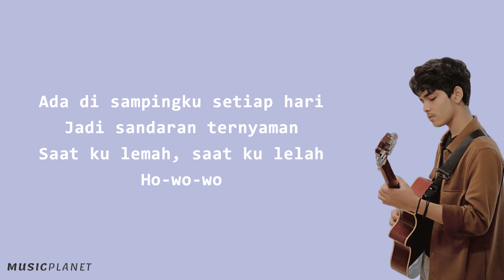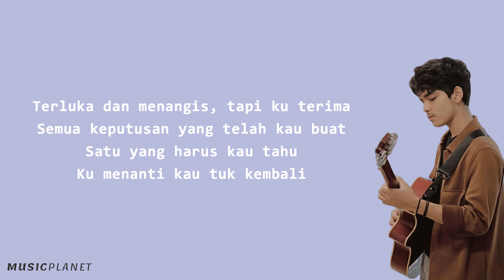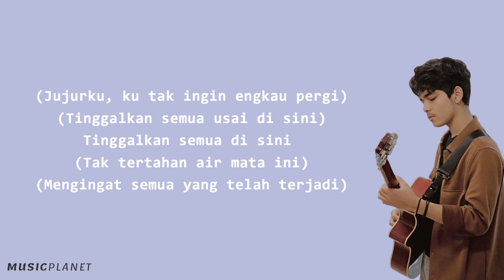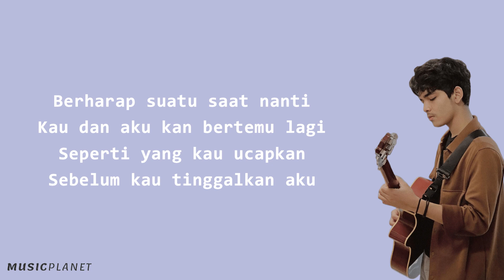Lirik Lagu Tak Ingin Usai - Keisya Levronka (Cover by Ray Surajaya) Male Version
Tak Ingin Usai - Keisya Levronka ( Lirik ) Cover by Ray Surajaya
Hai guys!

Tekan tombol lonceng agar tidak kelewatan video-video terbaru dari channel ini.
Ada request lagu? Komen aja dibawah ☺👇 ____________________________________________
Lirik :

Berdiri, ku memutar waktu
Teringat kamu yang dulu

Ho-wo-wo

Tersadar, ku tinggal sendiri
Merenungi semua yang tak mungkin

Bisa ku putarkan kembali seperti dulu
Ku bahagia, tapi semuanya hilang
Tanpa sebab, kau hentikan semuanya
Ho-oh-oh

Mengingat semua yang telah terjadi

Ku tahu kau pun sama seperti aku

Tinggalkan semua di sini
(Tak tertahan air mata ini)

Seperti yang kau ucapkan
Sebelum kau tinggalkan aku